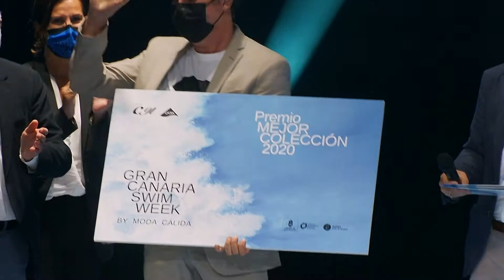Así vivimos la edición 2020 de GRAN CANARIA SWIM WEEK BY MODA CÁLIDA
No se pierdan el resumen completo de la edición 2020 de Gran Canaria Swim Week by Moda Cálida.
¡Muchas gracias a todos por acompañarnos en esta edición tan especial!